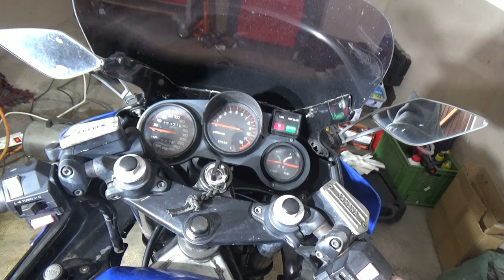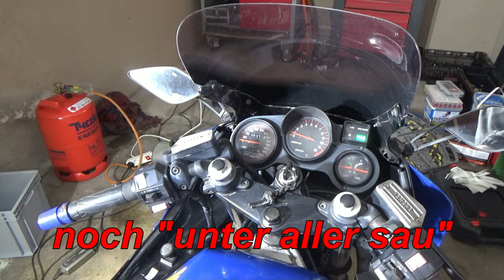Mopped Schrauben 2024 Teil 2 - Der Grilljunky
Weiter geht es, wird se laufen ???
Ihr könnt mich beim Mopped Schrauben 2024 begleiten wenn ihr möchtet.